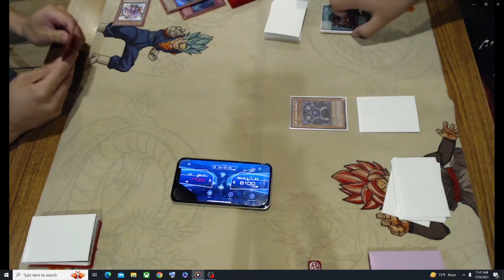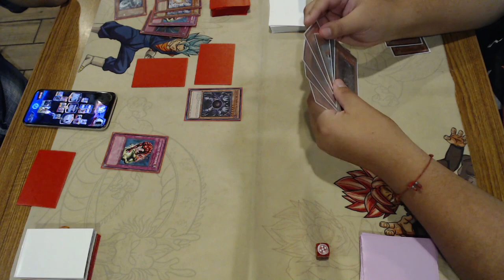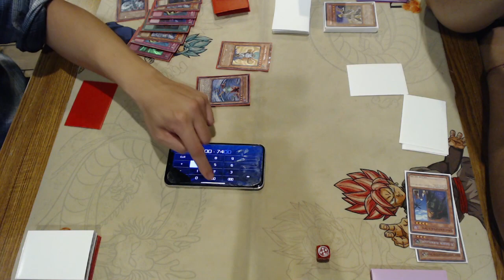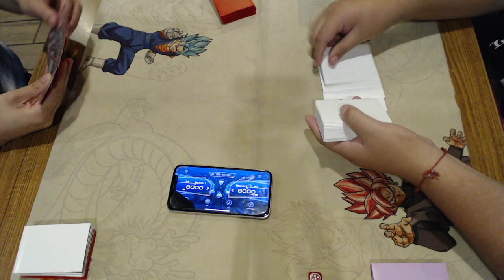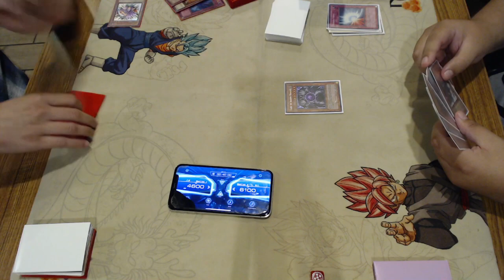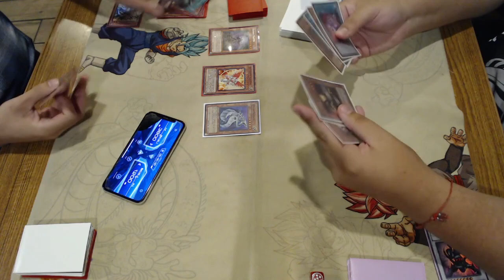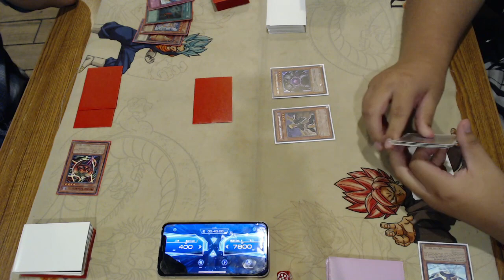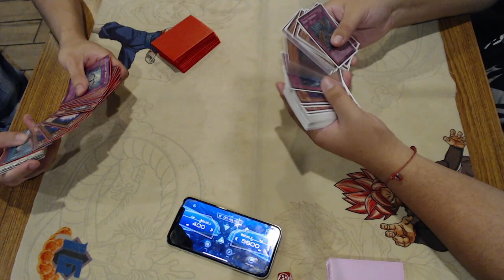EDISON FORMAT @YCS Denny's | Synchro Cat vs Chaos Fairies